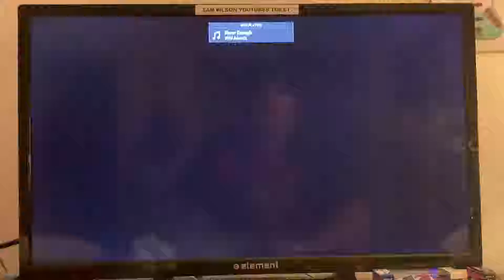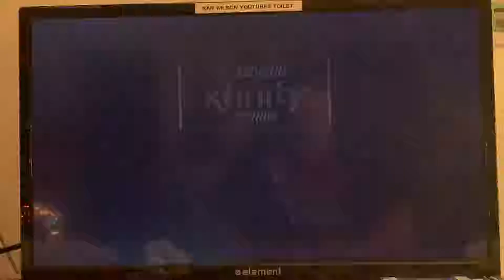NASCAR Heat 3 (Career): S4 R19-U.S. Cellular 250 [Iowa]